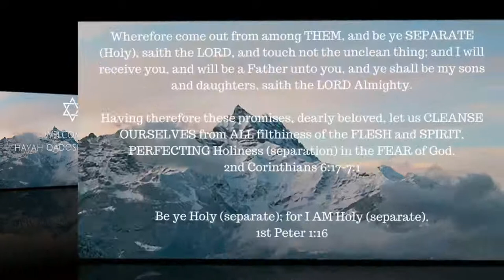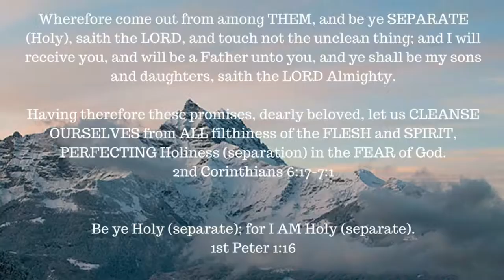Book study – Galatians – 1:6-10